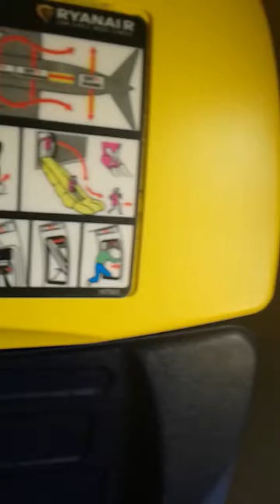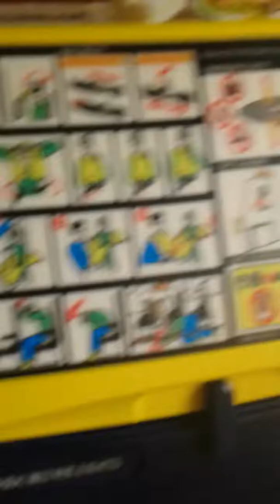EMILE--CHANGE travel to france on September 20/2016